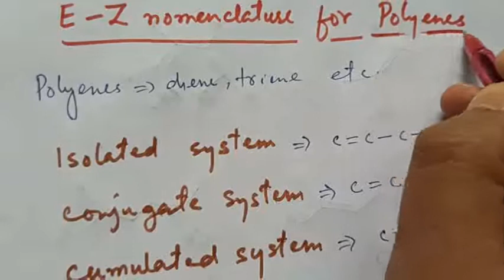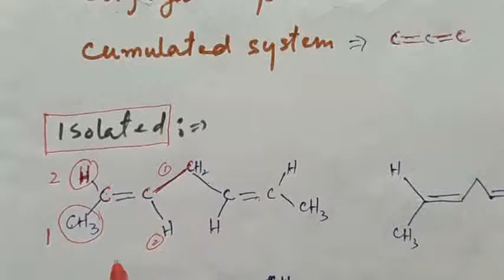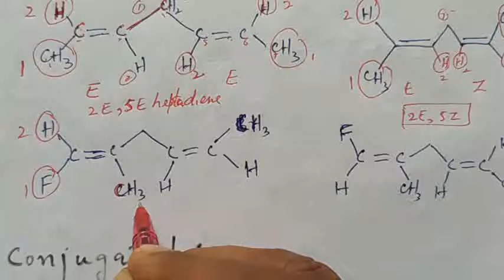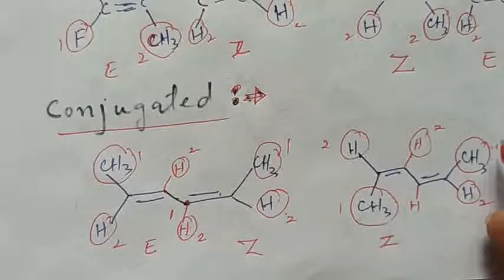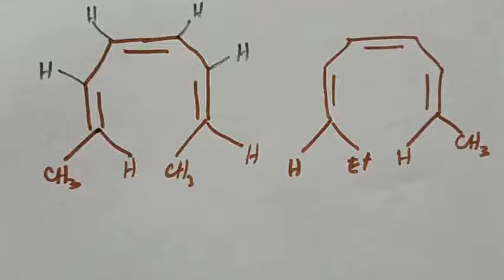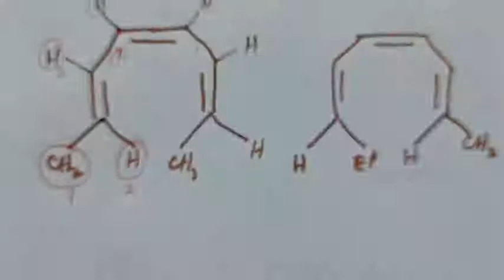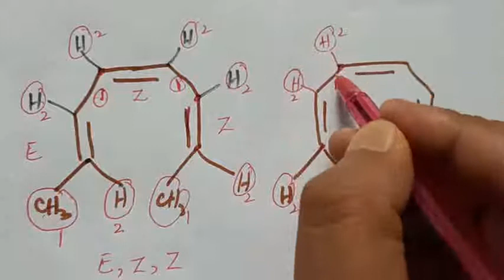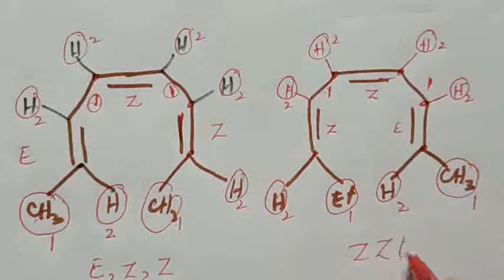Lec-34| E-Z nomenclature of polyenes| isolated, conjugated, cumulated